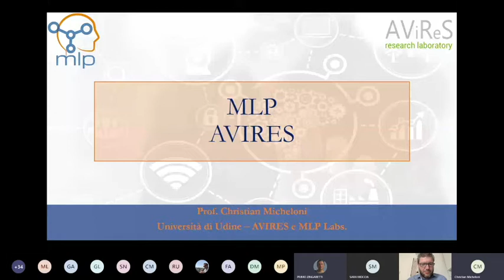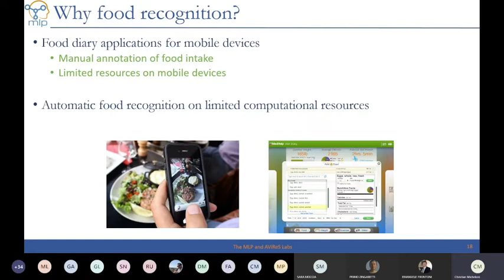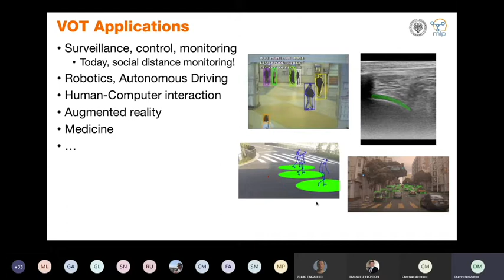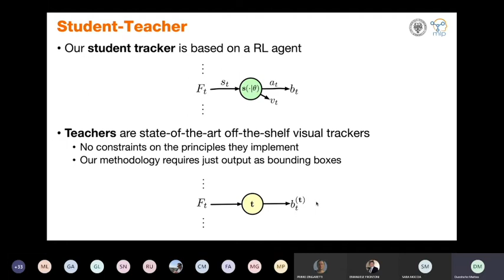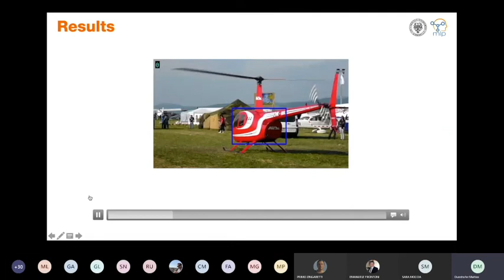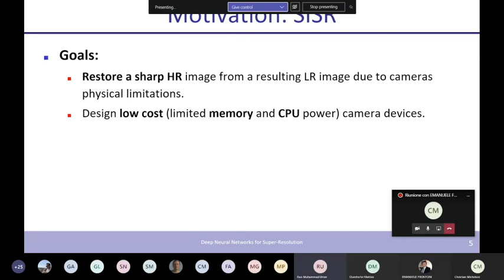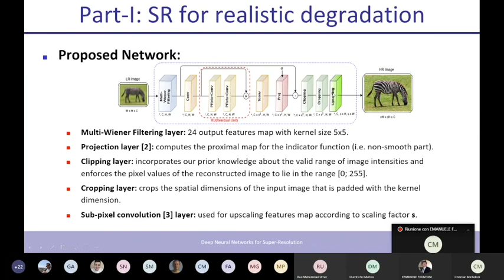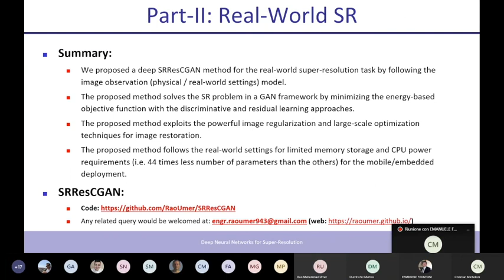UNIVPM - VRAI - SEMINARIO Micheloni